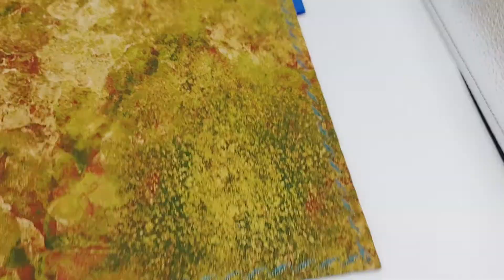GREEN STAINLESS ACE AUTOMATIC KNIFE AKC ITALY